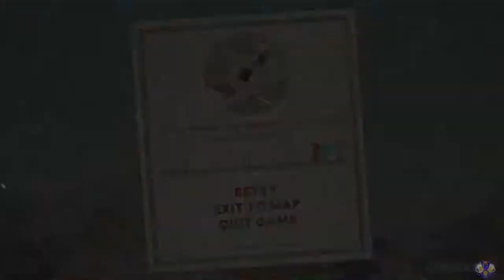If You Can't Beat 'Em, Eat 'Em - Cuphead - Episode 8 - Gamer's Brewery